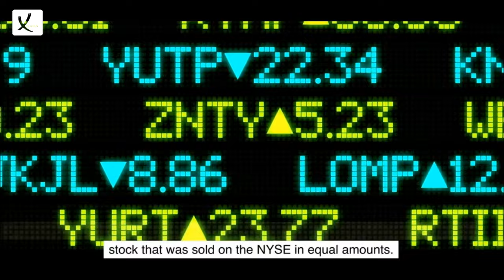Manchester United: Qatari Businessman 'Withdrawing From Process' to Purchase Club - VAXA Post